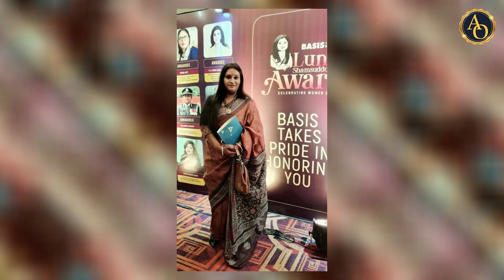Let's Talk - Ep6 | Bithi Pandey (Singer, Bangladesh) | Arijit Mukherjee | Arijit Official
বীথি পান্ডের বিষয় কিছু তথ্য --

বীথি পান্ডে, ৫ বছর বয়স থেকে তার সংগীতে হাতে খড়ি। ওস্তাদ বদরুল হুদা মহাশয় এর কাছে শাস্ত্রীয় সঙ্গীতের তালিম নেয়া শুরু করে। পরবর্তীতে সুনীল ধর এবং পন্ডিত অসিত দে' র মতো স্বনামধন্য শিল্পীদের কাছ থেকে তালিম নেয় সে। রবীন্দ্র সংগীতের চর্চা শুরু করে শ্রদ্ধেয় ওয়াহিদুল হক (বাংলাদেশ ছায়া নট প্রতিষ্ঠাতা) এবং আ বা মো নুরুল আনওয়ার মহাশয়ের সান্নিধ্যে। পরবর্তীতে সে শান্তিনিকেতনে রবীন্দ্রসঙ্গীতে বি মিউজ এবং এম মিউজ কমপ্লিট করে।

বাংলাদেশে রবীন্দ্রসঙ্গীত সম্মিলন পরিষদের জাতীয় পর্যায়ে সে প্রথম মান প্রাপ্ত। এ পর্যন্ত তার বেশ ক'টি SOLO এবং মিক্সড অ্যালবামে রয়েছে।

তার দ্বিতীয় অ্যালবাম যখন এসেছিল চ্যানেল আই মিউজিক অ্যাওয়ার্ড (দক্ষিণ এশিয়ার সবচাইতে বড় আয়োজন) এ শ্রেষ্ঠ রবীন্দ্র সংগীত শিল্পীর (ক্রিটিক্স ক্যাটাগরি) সম্মাননা পায়। ভারত সরকার আয়োজিত বাংলাদেশ ইয়ুথ ফেস্টিভ্যাল ২০১৯-এ সে বেতার এবং বাংলাদেশ টেলিভিশনে "ক" শ্রেণীর তালিকাভুক্ত শিল্পী।